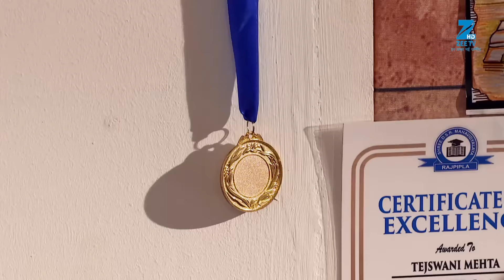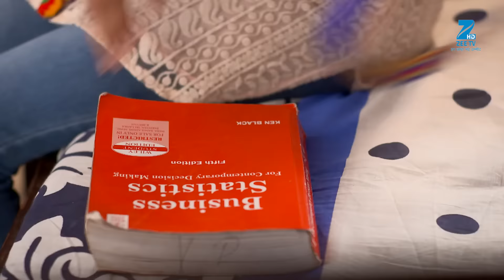Aisi Deewangi Dekhi Nahin Kahin | Ep.46 | Dharam ने क्यों रोका Prem को? | Full Episode | ZEE TV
Show Name : Aisi Deewangi Dekhi Nahin Kahin
Producer/Star Cast : Pranav Misshra, Jyoti Shaarma,Ray Parihar,Rasik Dave
Episode No : 46

Aisi Deewangi Dekhi Nahi Kahi is a Hindi romantic drama television series, starring Pranav Mishra, Jyoti Sharma and Rasik Dave. Set in Gujarat, the story revolves around Prem, whose father Dharam Singh used to be a feared Don. While in college, Prem meets Tejaswini, a self-determined girl and they fall in love. However, Dharam Singhs past still haunts Prem and can even ruin Prem and Tejas relationship.

Click here  watch Webisode on YouTube ►PLVqBLRhC9UzHyRSV_C3RQXMzK7aS_RkMf
Click here  watch Quick Recap on YouTube ►PLVqBLRhC9UzEUuvFBZx-qd1F4HEiYAzsg
Click here  watch HIghlight on YouTube ►PLVqBLRhC9UzEtKg7vxqTMdlaPtF-Cdnx4